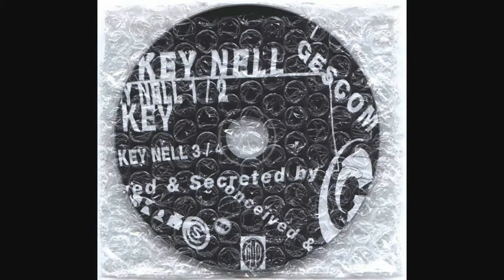Gescom - Viral Rival